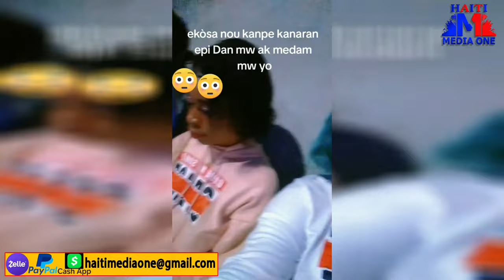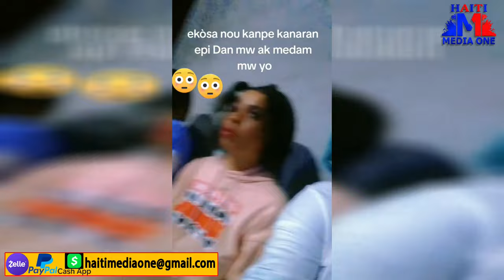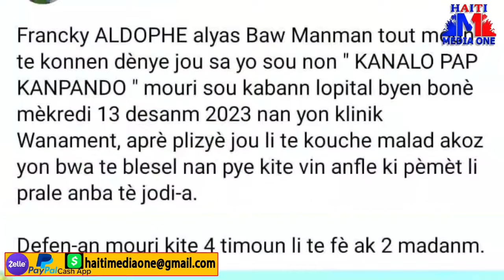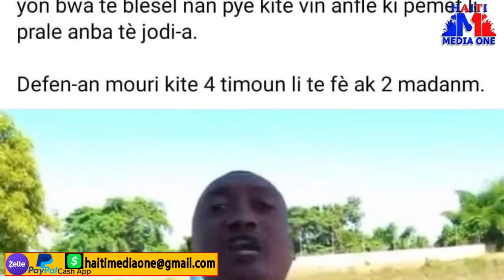Madan Bandi Kanaran Yo paret Tout ko yo Jeff Kanaran Distribiye Anpil Lajan Nan Kanaran